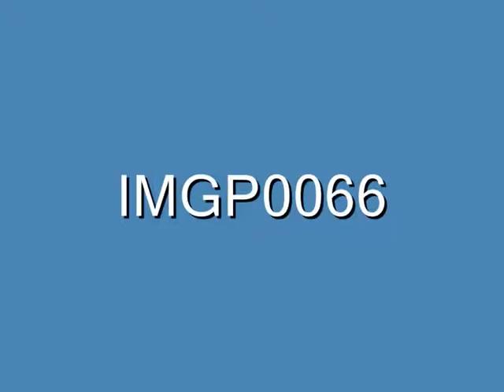Death Metal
Amazing concert